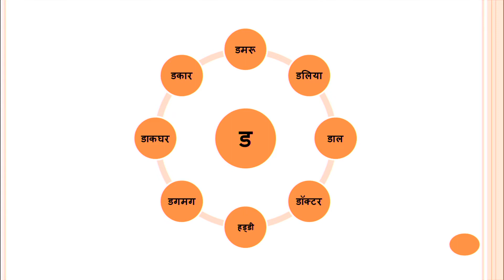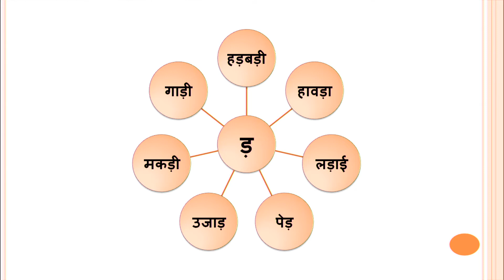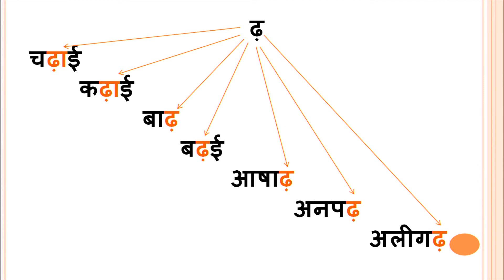OBE-Level A-Hindi-Lesson 04 - Sab Padhe Aage Badhe